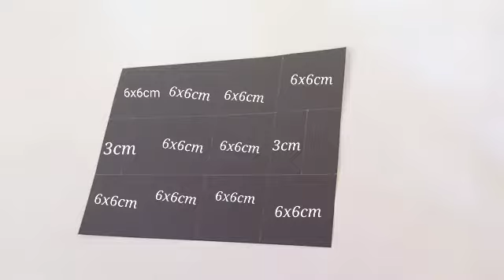Shutter Card Tutorial // Handmade Special Card For Best Friend's //